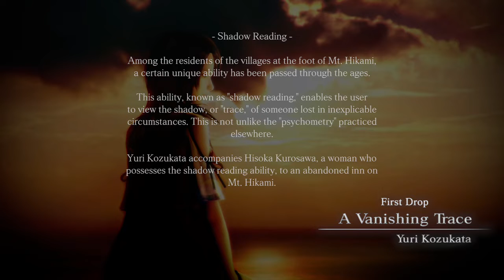PROJECT ZERO: MAIDEN OF BLACK WATER Mikomori Pond Behind Ichiru Manor Camera Obscura 03.11.21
PROJECT ZERO: MAIDEN OF BLACK WATER Mikomori Pond Behind Ichiru Manor. First Drop: A Vanishing Trace. Character: Yuri Kozukata. XBOX ONE X Gameplay. 03.11.21